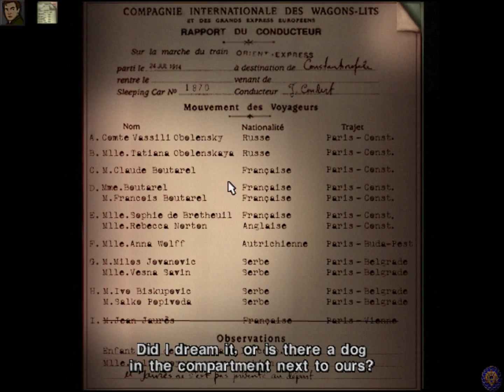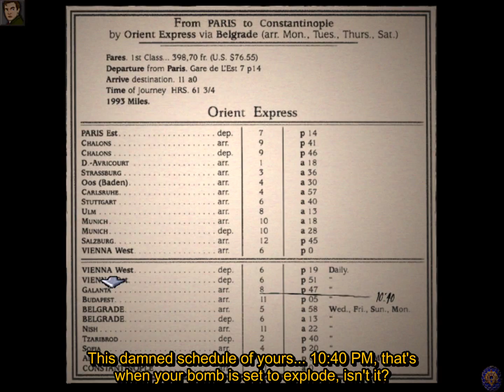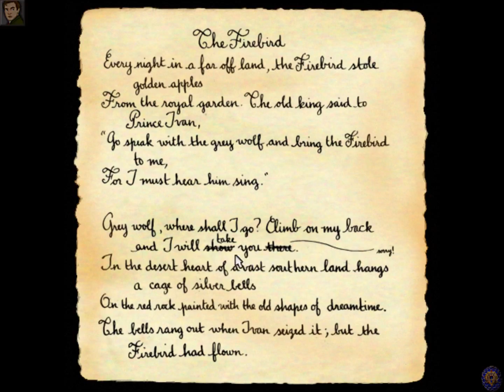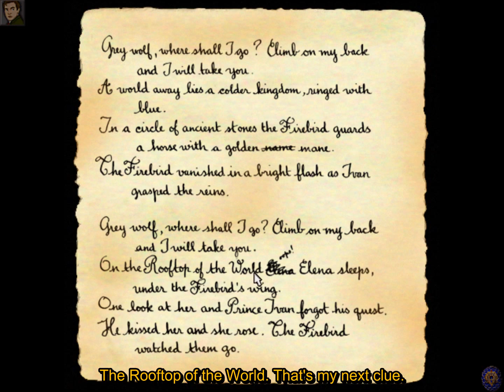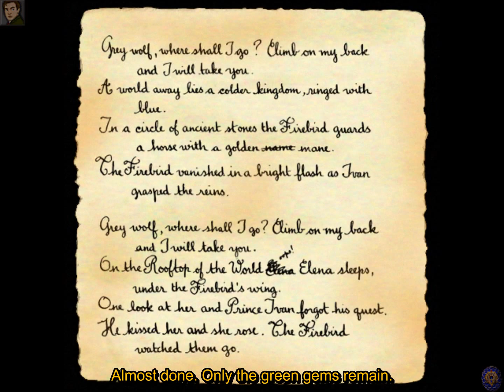Let's Play The Last Express - 8. Songbird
With Kronos gone in Vienna, the Firebird is safe. However, other passengers have plans for the Orient Express before they reach Budapest.